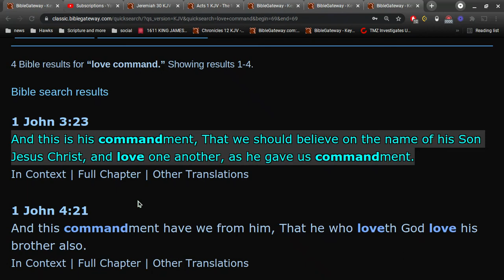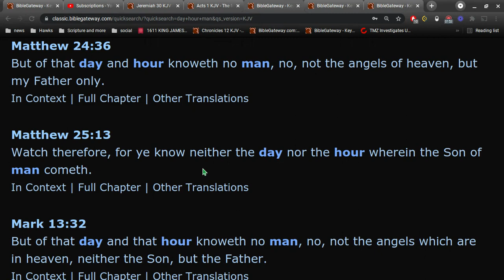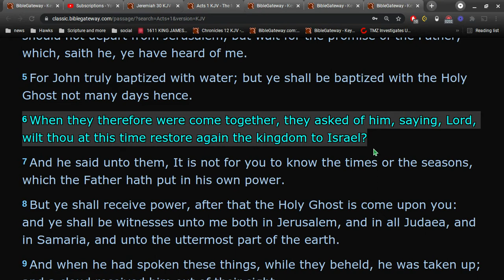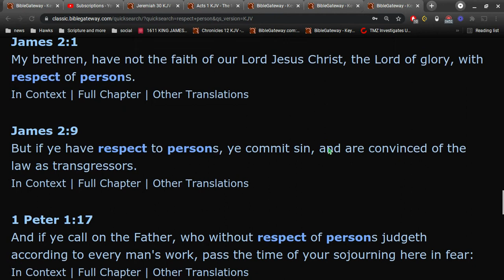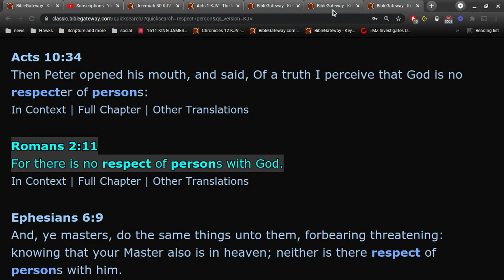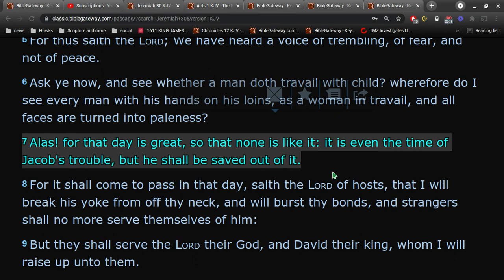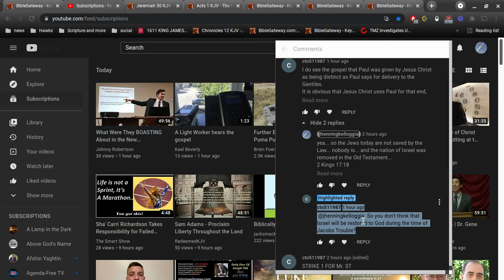Israel restored time of Jacob's trouble